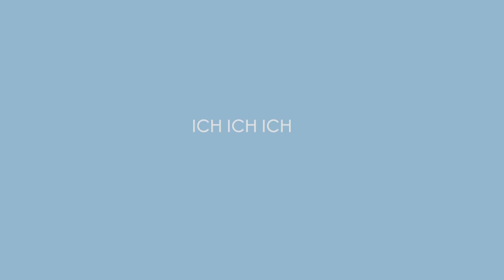2021台北電影節｜國際新導演競賽｜結婚，先不要 Second Thoughts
《結婚，先不要》Second Thoughts｜卓拉．盧克斯 Zora RUX
德國 Germany｜2021｜DCP｜Color｜85min

瑪麗陪同男友出席親戚婚禮，就在男方親友齊聚、眾目睽睽之下，瑪麗毫無防備地被求婚了。當下的她尷尬語塞，被突襲的不甘與說不出「我願意」的窘迫讓她心煩意亂，狼狽地躲回鄉下小屋裡。她想自己一個人靜一靜，在愈安靜的地方，她內心紛擾的聲音卻愈發清晰，甚至一個個都有了血肉之軀。他們圍繞著她，追問著感情與關係的真諦，當男友追上門來，兩人的未來也跟著被拉進這場辯論之中。
如果我們腦中的喧嘩念頭都有了形體，會是什麼樣的光景？曾以短片《失語噤地》入選台灣女性影展的德國導演卓拉．盧克斯，首部劇情長片不靠任何CG特效，僅以最基本的電影場面調度，拍出一部奇幻的愛情喜劇，風趣呈現當今男女對於何謂愛情、為何結婚、以及自我期待等想法上的差異。在數位特效當道的今日，如此的返璞歸真反而精采又細膩地令人拍案叫絕。
「我對拍攝腦中的千頭萬緒很感興趣。因為我們從來沒有真的活在當下，反而一直回想過去或夢想著未來，本片就是要檢視行動與想法間的共時性。」──卓拉．盧克斯

When Marie’s boyfriend proposes to her in front of his entire family, she doesn't know what to say and flees to the countryside to think it over alone. But her thoughts accompany her. They sit around her in flesh and blood: her mother pesters her with baby names, ex-boyfriends climb down trees and a woman in a sari narrates her life in poems. Her would-be fiancé eventually joins her, clashing his own luggage of thoughts with hers. But what if you show your thoughts to each other? How much honesty can a relationship take?
"I'm interested in filming thoughts. We are never truly in the moment; we rather always think about the past or dream about the future. This simultaneity of actions and thoughts is what I wanted to examine in the feature film, Second Thoughts. To me, it is exciting to create a new film universe that works according to its own rules, and I'm always amazed at how quickly I can find my way through the unknown film universes as a viewer. In order to find our way in our film, it was important to me that there were clear rules: the world looks naturalistic, the absurdity results only from the thought-beings. These thought-beings had a handful of rules, whom they could see and whom they could react to. These rules were necessary to build the universe." – Zora Rux

〚場次〛
09/26(日) 16:00 信義威秀11廳
10/02(六) 11:40 京站威秀6廳
10/05(二) 16:30 京站威秀6廳

    時間：2021/09/23~10/09
    地點：信義威秀影城、京站威秀影城、光點華山電影館